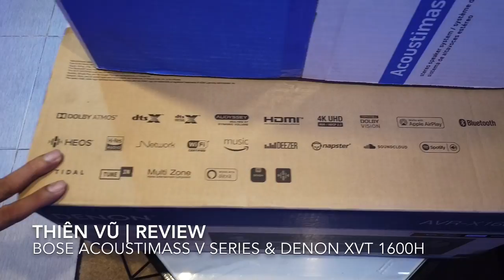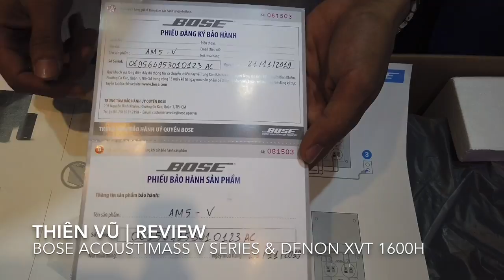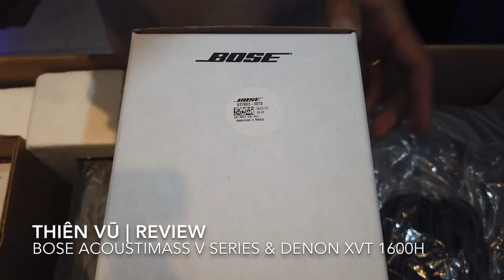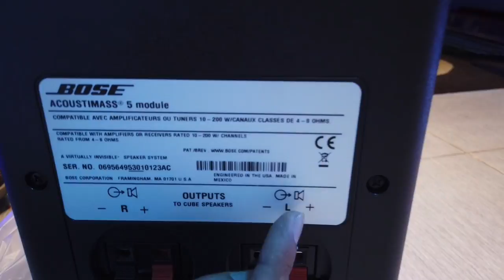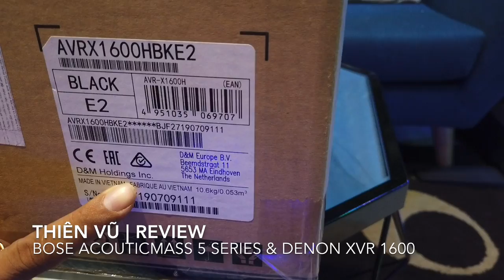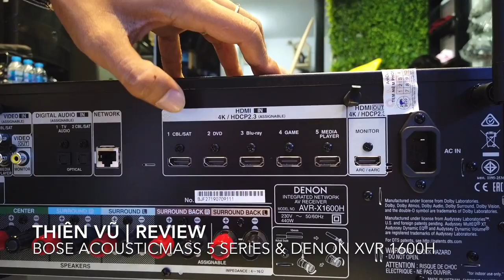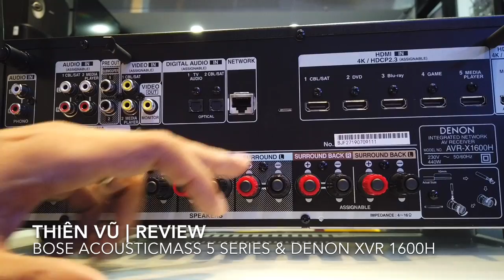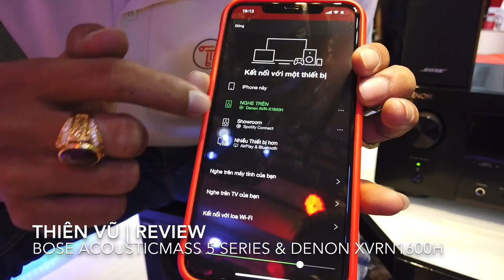“25 Triệu” Sắm được bộ loa nghe nhạc nào ? | BOSE Acoustimass 5 Series & DENON AVR X1600H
Bộ loa nghe nhạc 25 Triệu | BOSE Acoustimass 5 Series kết hợp DENON AVR X1600H | Bạn đánh giá sao ?

- Với hệ thống bộ âm thanh nghe nhạc BOSE kết hợp với thương hiệu DENON AVR X1600H bạn có thể trải nghiệm một không gian âm thanh tuyệt vời sống động không những chỉ nghe nhạc bạn còn trải nghiệm được những tính năng mới công nghệ như HEOS Amazon Google rất là nhiều tính năng khác bạn có thể trải nghiệm với hệ thống âm thanh năm.một với thương hiệu BOSE.